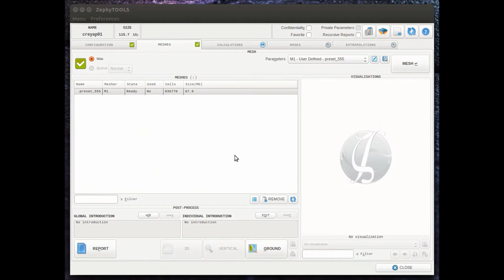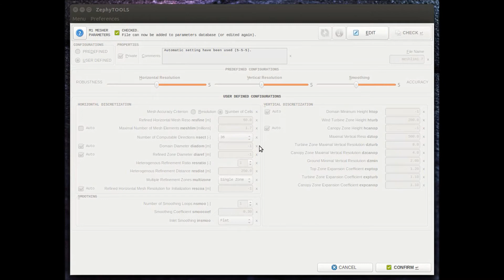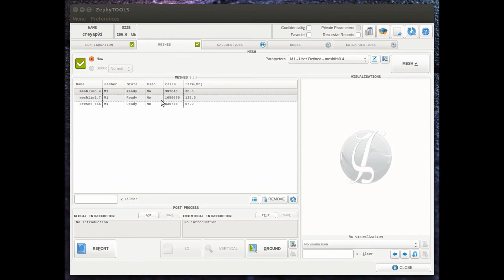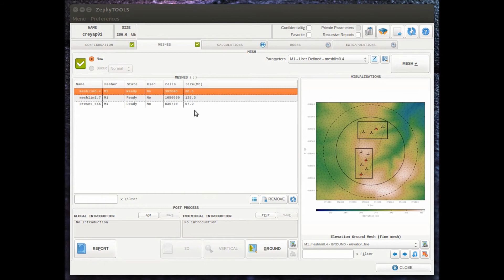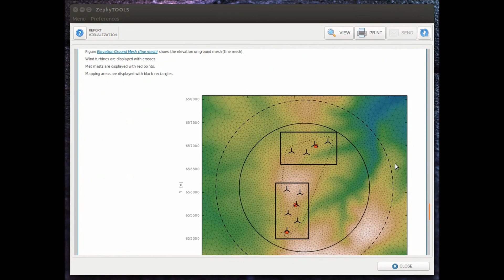ZephyCFD Tutorial 2 Generating Homogenous Refinement Meshes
One of MeteoPole's main mission in the industry is to reduce uncertainties of future projects in order to make wind projects more bankable and unlimited speed CFD modeling is part of the solution.
Over the past few months, ZephyCFD has been extensively validated worldwide as a solution which overcomes the main limitations of the traditional CFD software in terms of price, calculation time, hardware requirement and convergence issues.
Unlimited deployment on the CLOUD or on any other available hardware of the highly scalable OpenFOAM solver allows our users to run unlimited speed CFD simulations.
ZephyCFD is already used by industry leaders  worldwide (Deutsche Windguard, GDF-Suez, Suzlon...) who have contributed in the project by helping us developing the tool according to their requirements.